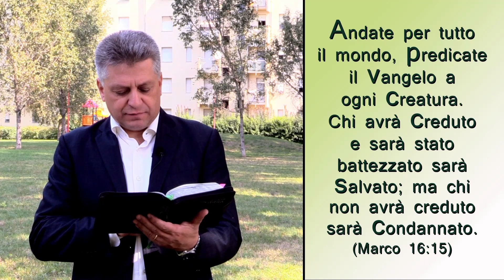Tenda a Parma dal 1° al 30 Giugno 2024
L'evangelizzazione è la missione principale della Chiesa. Gesù ci ha chiamati ad annunciare l'Evangelo a tutti: “Andate per tutto il mondo e predicate l’evangelo a ogni creatura". (Marco 16:15)